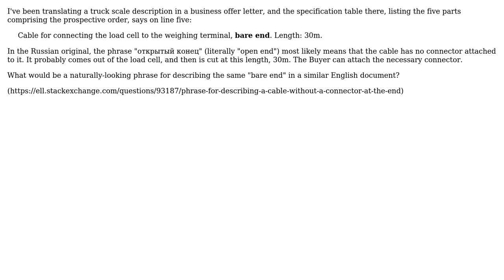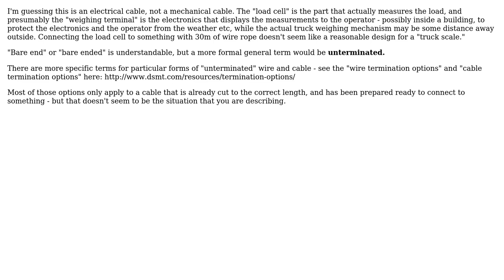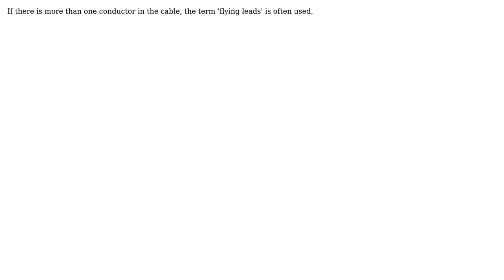Engineering: Phrase for describing a cable without a connector at the end (3 Solutions!!)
Engineering: Phrase for describing a cable without a connector at the end

With thanks & praise to God, and with thanks to the many people who have made this project possible! | Content (except music & images) licensed under CC BY-SA | Music | Images & others | With thanks to user Jim S. user CopperKettle user Chris Johns user alephzero and the Stack Exchange Network Trademarks are property of their respective owners. You are responsible for your own actions.